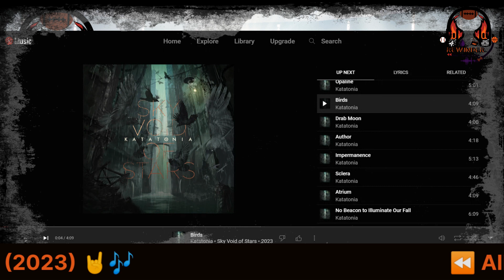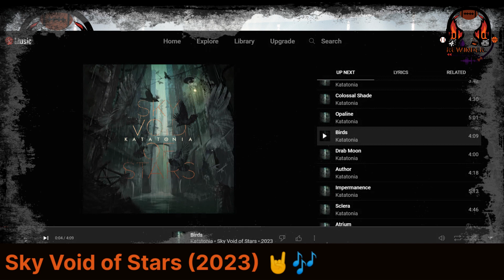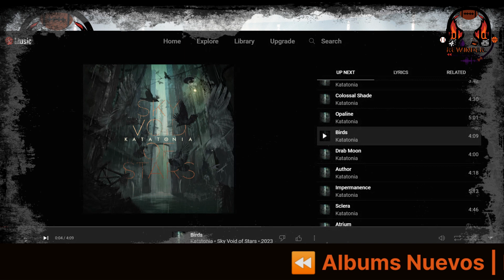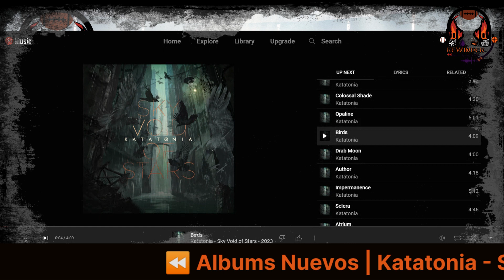⏪ Albums Nuevos | Katatonia - Sky Void of Stars (2023) 🤘🎶 - 90/100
Es como una semblanza a su carrera y lo que siempre han sido capaz de hacer, construir una conexión emocional entre la luz y la obscuridad para generar una resonancia en sus canciones con efectos memorables y cautivadores para quienes valoran la intensidad en la formula exclusiva de Katatonia.

Calificación: 90/100

⏪ RewindeR - Reseñas, Recuerdos y Opinión de Albums de Rock!

Nuevo Album! Rebobinando 📼 Katatonia - Sky Void of Stars (2023) 💿

Let's Rewind ⏪

La Música utilizada no es de nuestra autoría, se obtiene gracias a los permisos, reconocimiento de autor y el copyright correspondiente para creadores de contenido.

OUTRO: Mover | Compositor: Carvings Svensson from EPIDEMIC SOUNDS (Rock, Eccentric, Sports Arena, Driving, Huge) Free for Canva PRO.